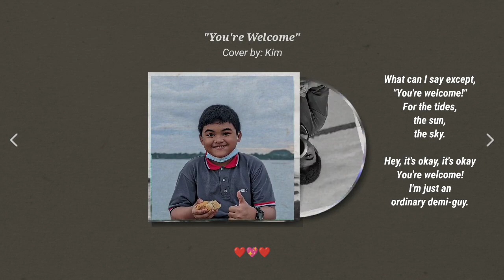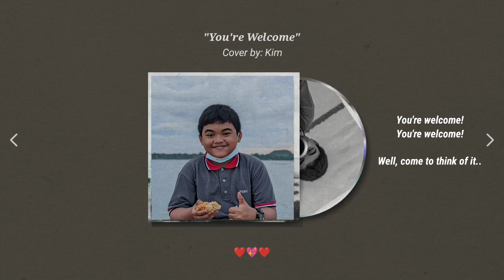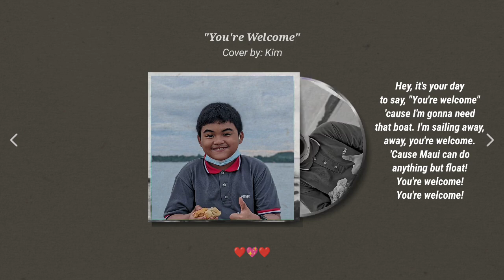You're Welcome by Kim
Song #6 of Album You and Me:
“You’re Welcome”
By: Kim

Get ready for some action, guys. Here comes Mauwiiiiiiiiii!

When I said to tita Charlyn that their son would record a solo, I already had this song in mind. But I wasn’t sure if Kim would like the idea since the song is quite speedy and varies in lyrics a lot. And he’s still a baby bro after all hehehe

But with the mom’s confidence and my mind set on seeing the results, I decided he should MOST DEFINITELY give it a try! I know he has the potential to render it well. And he did. And he succeeded! It’s so adorable to listen to talaga.
Great job, Kim! So proud ate weet here!!